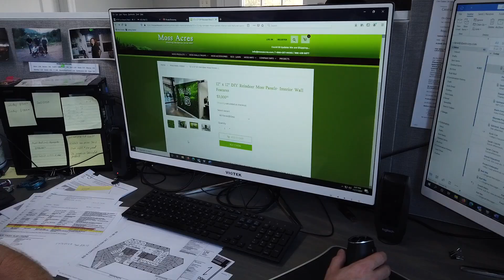Commercial Solar Panels Save money for Z Best, Inc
Meet "T" Hanbury with Z Best Incorporated and learn about why and how he made the decision to go solar with Energy Select.

Z Best is a specialty contractor located here in Southern Maryland who focuses on helping clients find solutions to their acoustical needs such as soundproofing.

Z Best chose to work with Energy Select after interviewing three companies based on buying local, professionalism, and the most comprehensive look at exactly what Z Best could expect from solar panels.

As a Maryland business, Z Best qualifies even more incentives that residential solar customers, for example:

 - Commercial Federal Solar Tax Credit - A tax credit of 26% of all costs related to the installation of your solar energy system.

 - Maryland Commercial Clean Energy Rebate Program - While homeowners get a $1,000 Maryland grant, Maryland businesses can earn even more. For example, if a solar system has 100 325-watt panels, that translates into a 32.5 kilowatt solar system. The total rebate/grant amount will be $4,675.

 - Accelerated Depreciation - While the useful life of a solar system is greater than 25 years, the IRS allows qualifying solar energy equipment a depreciation cost recovery period of five years. With the additional bonus depreciation, a typical system gets about 25% of the system cost back in the first year on top of the regular tax credit with more depreciation benefits coming over the next four years.

 - Maryland Solar Renewable Energy Credits (SREC) - SREC’s (pronounced S - REX), are your chance to take part in the renewable energy trade market. The Renewable Portfolio Standard (RPS) requires utilities to receive a portion of their electricity from renewable energy. This is managed through credits. For every 1,000 kWh (1 MWh) of electricity produced, you earn roughly 1 SREC. The value of an SREC is determined by supply and demand as well as fees imposed on utilities for not meeting solar energy targets. Currently in Maryland, the market value of one credit is about $77. Therefore, a solar system that produces over 14,000 kWh could earn 14 SRECs at $77 = $1,078 per year in revenue paid to the solar system’s owner. We will register your system and help you participate in this exciting and lucrative program.

0:02 Meet Z Best
0:38 The Solar and Energy Select Decision